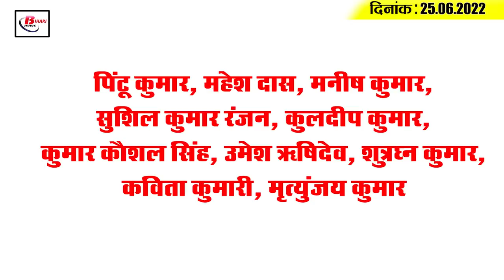Get Today Bihar Evening breaking news of 25th June 2022 on CLAT, Bihar weather, Mukesh sahini,NCERT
Get Today Bihar Evening breaking news of 25th June  2022 on CLAT, Bihar weather, Mukesh sahini, NCERT, Patna High Court.

1. Rishita of Patna became Bihar's topper by securing 48th rank in CLAT entrance exam

2. Yellow alert issued for heavy rain in these four districts

3. Three more new hospitals will be opened for every one lakh population in the state

4. These districts of Bihar are in the forefront in the purchase and sale of land

5. Bihari talent will be seen in the film Rajgaddi

6. After about two years, the general ticket in express train and passenger train started getting

7. Emotional tribute will be paid to former Justice Indu Prabha Singh in Patna High Court

8. Huge achievement by the Department of Prohibition

9. Important research of scientists, eating this brinjal will not cause allergies

10. Mukesh Sahni's entry in JDU-BJP turmoil

11. River Front of Bhagalpur is facing the consequences of starting work without NOC

12. Happy with the caste census, JDU took out a gratitude march

13. Despite the advice of NCERT, the shoulders of the children are bowed from the bag

14. Fluctuations continue in the case of Corona

15. Most memorable day in the history of cricket for the Indian team

After the situation of Corona becomes normal, is the railway system operating as before?